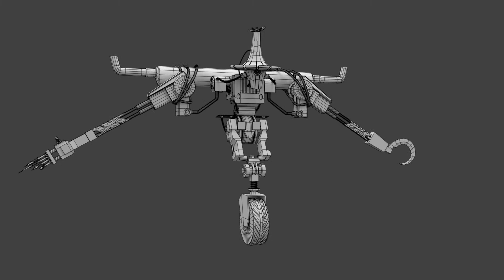Mecha Scarecrow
First Thanks to Ivan Kunakh to let me use his concept art
and i turn into 3D model
but its not final i will do some more changes